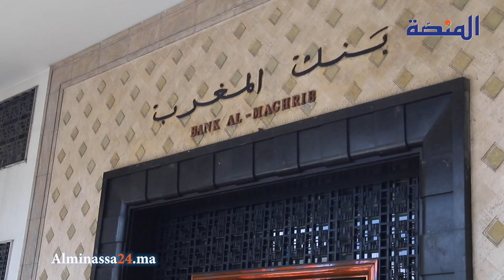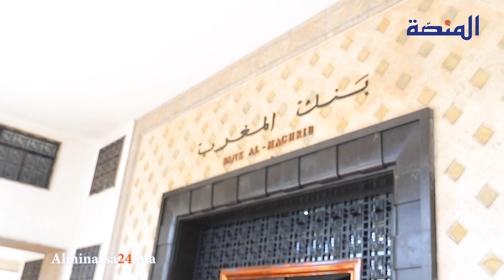احتجاج المعاقين والمكفوفين أمام بنك المغرب بعد منعهم من ولوج الأبناك